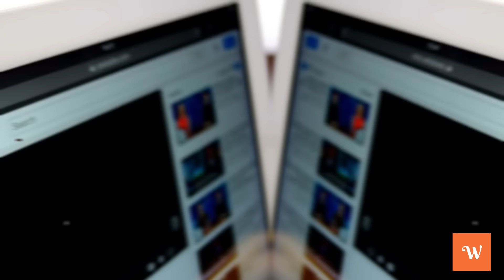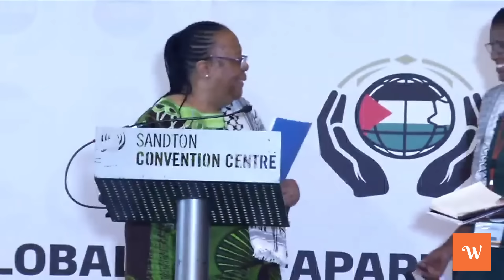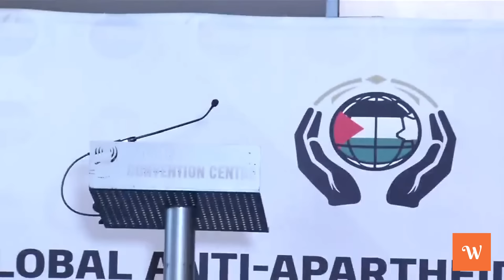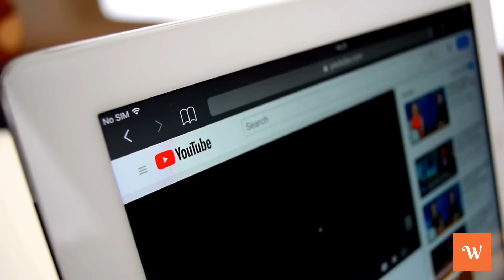Standing Ovation: Naledi Pandor on Her Most Powerful Speech on Palestine!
Dr. Naledi Pandor, the Minister of International Relations and Cooperation, spoke at the Global Anti-Apartheid Conference on Palestine, held at the Sandton Convention Centre in Johannesburg on May 10, 2024.